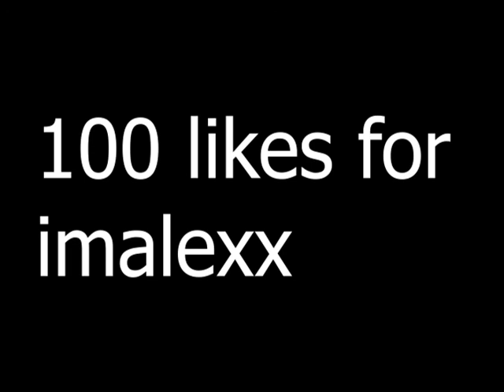MEMULOUS SUCKS. Loser2824 And FrDarkz, Memeulous Diss Track.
FUCK MEMEULOUS